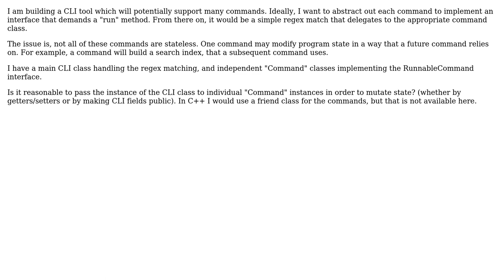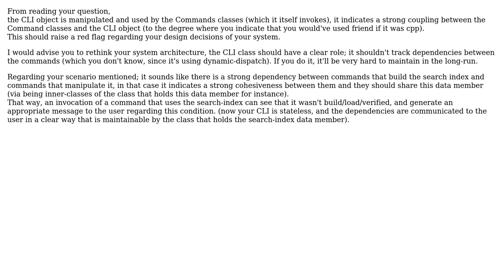Software Engineering: Designing a modular CLI tool (2 Solutions!!)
Software Engineering: Designing a modular CLI tool

With thanks & praise to God, and with thanks to the many people who have made this project possible! | Content (except music & images) licensed under CC BY-SA | Music | Images & others | With thanks to user StackUser user nadir user Lie Ryan and the Stack Exchange Network Trademarks are property of their respective owners. You are responsible for your own actions.